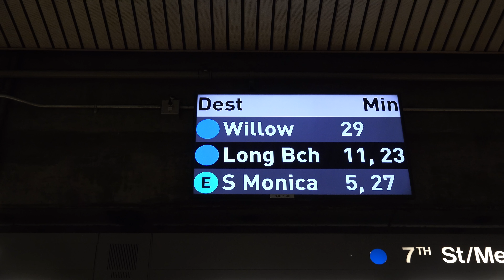Metro Expo Line - VIP Train - 5/20/16 - 4K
Metro Expo Line opened to Santa Monica last Friday at noon and Here's a video of Metro Expo Line, Kinkisharyo P3010 three car set as a VIP train to Santa Monica on 5/20/16. I also included a few Culver City bound train and other spots in Downtown LA such as 7th Metro Center.  I shot this video with Sony FDR-AX100 in 4K quality.